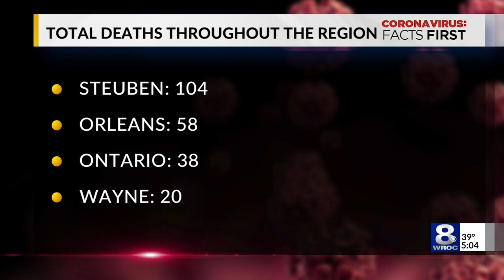Rising numbers in counties across Finger Lakes region: A breakdown